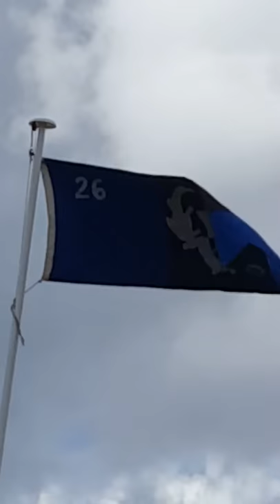Cameronians Scottish Rifles. Cameronian Day 2017.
The Cameronians flag flies once more over the regimental memorial cairn in the grounds of the Douglas and Angus Estates close by the ruins of Castle Dangerous. Cameronian Day Sunday the 14th of May 2017.

Website regarding Cameronian Day 2018.

Cameronian Families Organisation.